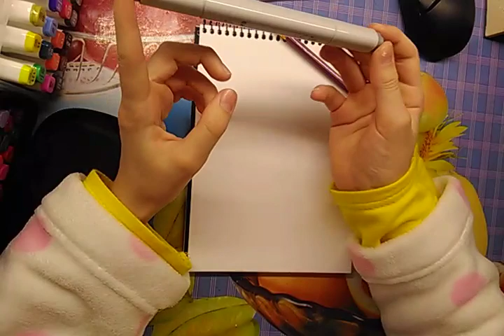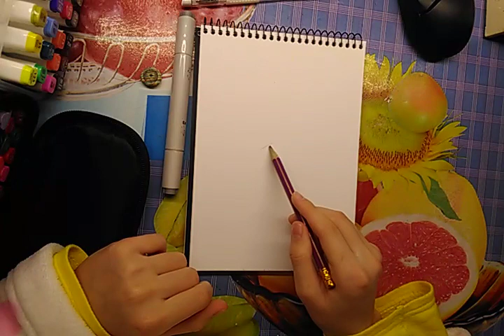Рисуем новогодний этюд с мандаринами в технике ,,СЕРЫЙ МАРКЕР"!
Больше половины декабря уже прошло, и я потихоньку меняю тематику скетчей с просто зимних на новогодние). Например сегодня, мы с Вами будем рисовать мандарины, еловые ветки и шишки. Я назвала это ,,Новогодний этюд". Также, я расскажу Вам про технику ,,серый маркер", которая позволяет рисовать красиво даже тому, у кого ооочень маленькая палитра маркеров! Подробнее о ней в этом видео👆 Материалы: простой карандаш, ластик, маркерная бумага, маркеры (цвета узнаете из видео). Фотореференс Кстати, буду очень рада Вашей обратной связи! Заходите на мой канал на вкладку ,,Сообщество" и оставляйте комментарии под постами! Можно писать не только свои эмоции от уроков, но и вопросы ко мне. Я буду их читать, а потом выпускать видео с ответами на них! Также буду рада Вашим пожеланиям о будущих уроках и марафонах, возможно, именно Ваша идея станет одним из моих будущих видео!